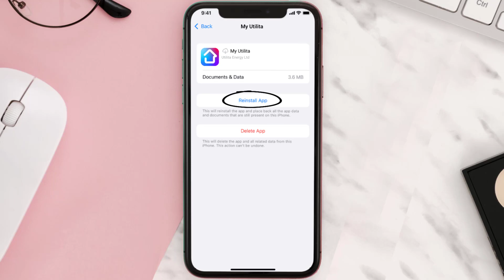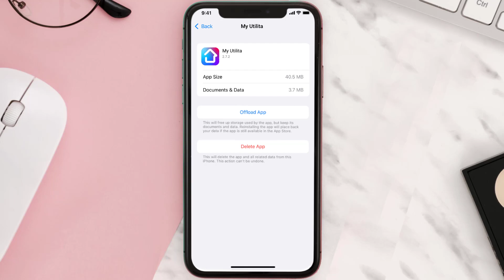My Utilita App Not Working: How to Fix My Utilita App Not Working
In this video, I'll show you How to Fix My Utilita App Not Working. This is the easiest and fastest way to Fix My Utilita App Not Working. Make sure you watch until the end of this video to find out How to Fix My Utilita App Not Working Android and iPhone. These methods work on Android as well as iOS 11, iOS 12, iOS 13 and iOS 15. Hope you enjoy!

Video Parts:
00:00 Intro: How to Fix My Utilita App Not Working
00:07 1.Solution: Update My Utilita App
00:26 2.Solution: Clear My Utilita App cache files
00:55 3.Solution: Delete and Reinstall My Utilita App
01:17 Outro: Ending

Topics Covered:
Bytes Media
how to
how to fix
my utilita app not working
my utilita login
my utilita top-up
utilita customer service
utilita phone number free
utilita free credit £16
my utilita guest payment
utilita power up number
utilita customer service number opening hours
utilita
my utilita
why won't my utilita app work
why isn't my utilita app working
how to use my utilita app
why wont my utilita app work